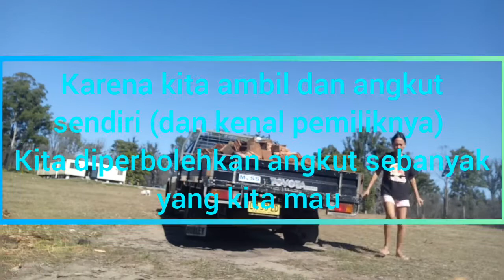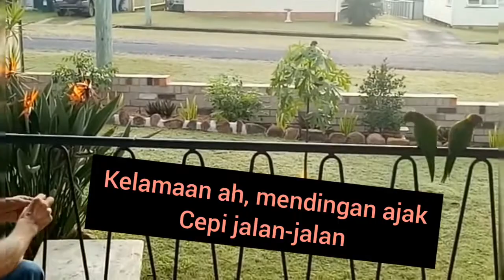Si Cecep || Get firewood at the Farm || Part 2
We went to the near farm today and we took Chevy with us. It's hard to call him Chevy so I called him Cecep instead 😂
It's winter now and we need fire woods to be thrown into fireplace and make our house warmer.  We bought the fireplace for $150 from one of our neighbor's son and we can load as many woods to our ute

pet sitter#pet sitting#My job as pet sitter#Family in Australia#youtuber indonesia di luar negeri#Youtuber indonesia di australia#Dogs day out#Smart dog#Si cecep#Winter time#Taking dog to farm#Get firewood#Farm#wintertime#Animal lover#